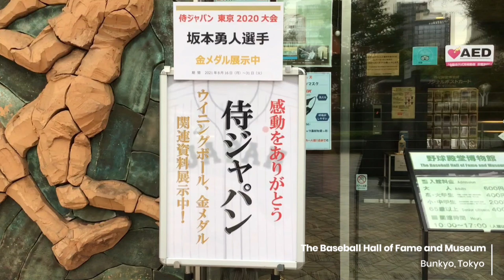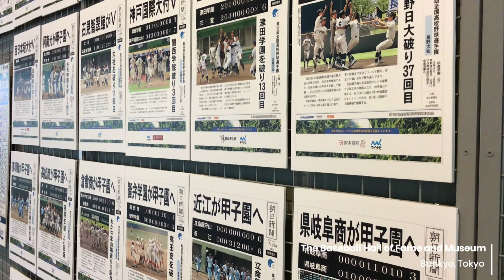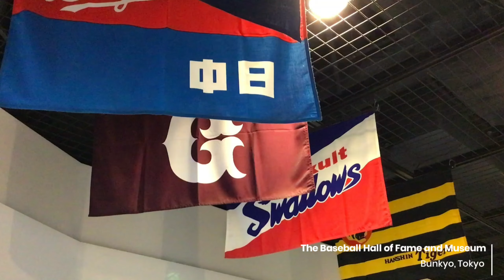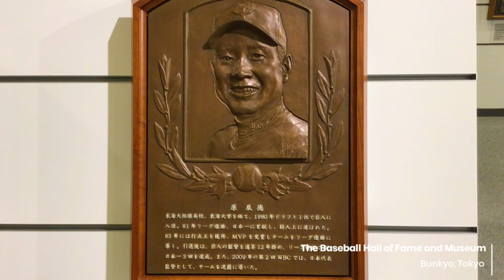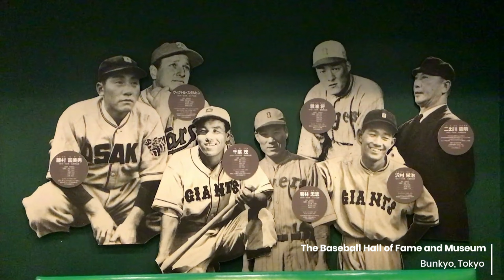The Baseball Hall of Fame and Museum